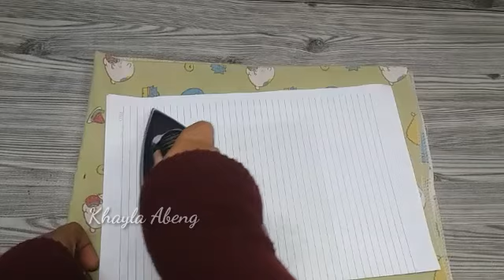DIY Cara Membuat Tanaman Dari Plastik Kesek// How To Make Plant From Plastic Bag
kali ini saya akan membuat tanaman dari plastik kresek.
ikuti terus Vidionya ya.